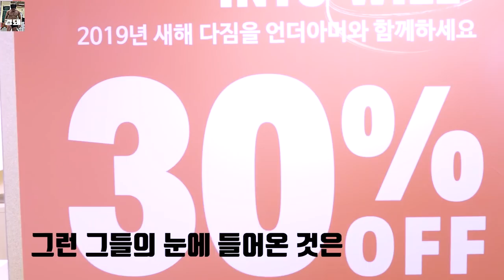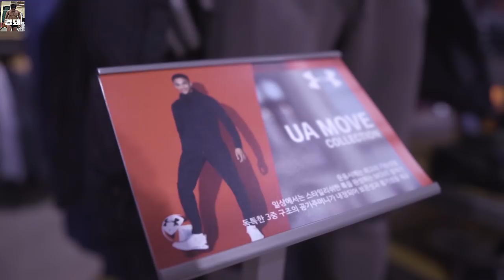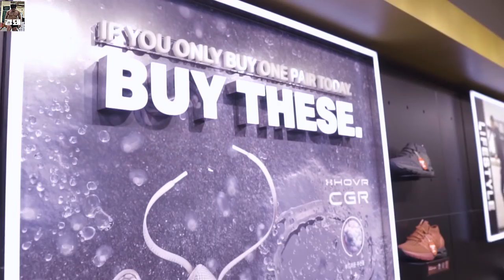언더아머 30%세일... 지금이기회다(크리스마스 쇼핑)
연말을 맞아 언더아머에서 30% 세일을 진행한다고 합니다.

2018년 12월 21일 부터 2019년 1월 13일까지!!!

전국 언더아머 매장과 공식 홈페이지에서 확인할 수 있으니
모두 이번 기회에 평소 원하던 아이템들 겟하세요!

크리스마스 쇼핑 미리미리 고고!
(블랙프라이데이 까지는 아니더라도 조금 더 져렴하게)

언더아머, 유니클로, 교촌은 중독입니다...